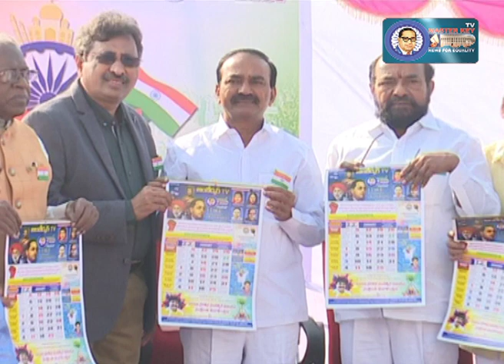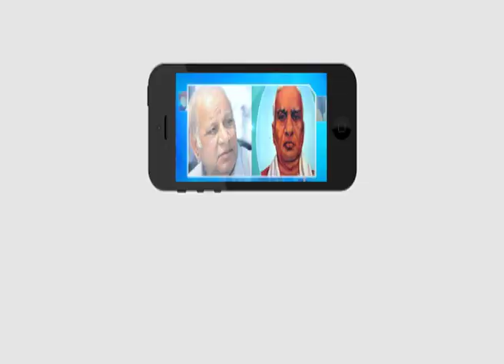71 వ గణతంత్ర్య దినోత్సవ వేడుకలు..| Ambedkar TV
71  వ గణతంత్ర్య  దినోత్సవ వేడుకలు..| Ambedkar TV

స్నేహ టీవి కార్యాలయంలో  స్నేహ టీవి గ్రూప్ ఆధ్వర్యంలో 71  వ గణతంత్ర్య  దినోత్సవ వేడుకలను ఘనంగా నిర్వహించారు.. స్నేహ టీవి గ్రూప్ ఛైర్మన్ శివభాగ్యరావు,మంత్రి ఈటెల రాజేందర్, బిసి సంక్షేమ సంఘం రాష్ట్ర    అధ్యక్షులు ఆర్ కృష్నయ్య,,కలిసి జాతీయ జెండాను ఆవిష్కరించారు.. ఈ కార్యక్రమానికి అంబేడ్కర్ టీవి మేనేజింగ్ డైరెక్టర్  జేబి రాజు,అంబేడ్కర్ టీవి డైరెక్టర్లు  భీమరావు,ఉషా శ్రీ,ఆరెపల్లి రాజేందర్, వినోద్ కుమార్, నాగేశ్వర్ రావు,కెన్నె బాబు, రామకృష్న,అంజయ్య,దేవదాసు,నాగేశ్వర్, స్నేహ టీవి సిబ్బంది,తదితరులు పాల్గోన్నారు..